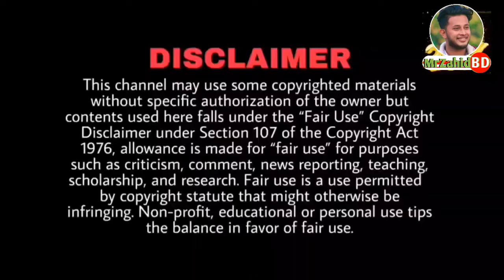সংসদে যে বক্তব্যের জন্য ব্যারিস্টার সুমনের এই অবস্থা | Parliament News | Barrister Sumon Update News